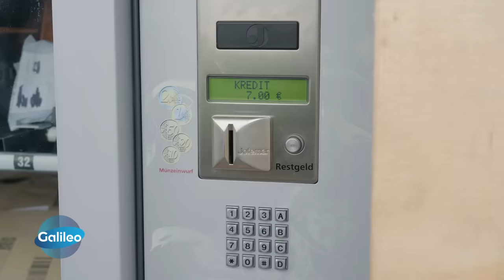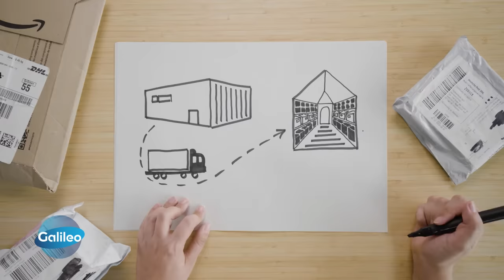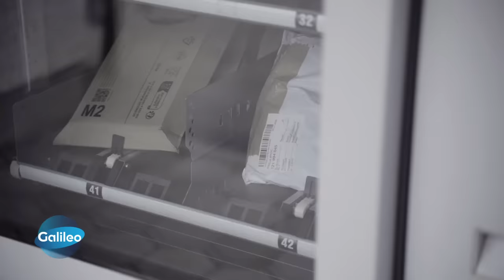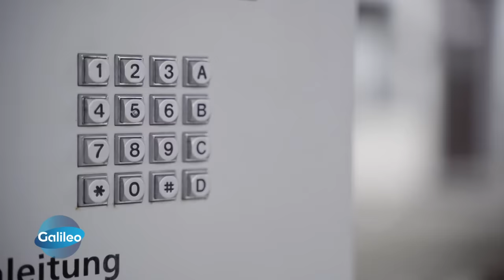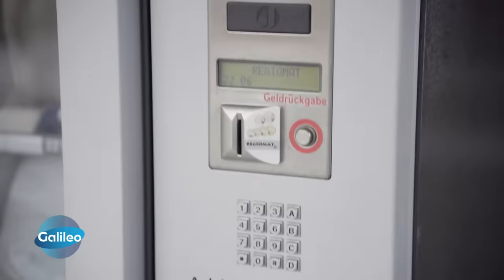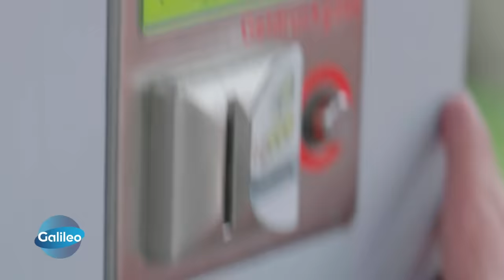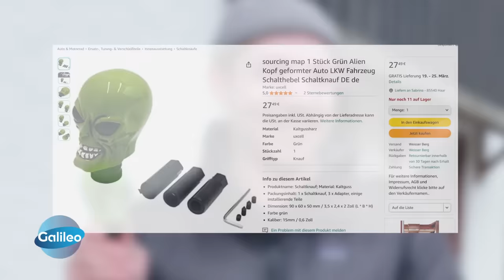Secret-Packs-Automat: Heiße Ware für wenig Geld, oder doch nur unnützes Zeug?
Um sogenannte Secret Packs hat sich ein echter Trend gebildet. Für wenig Geld kann man von Amazon, DHL und Co. Retouren-Päckchen mit unbekanntem Inhalt erwerben. Und das nun sogar aus dem Automaten! Was hat es damit auf sich? Und was steckt in den Paketen?